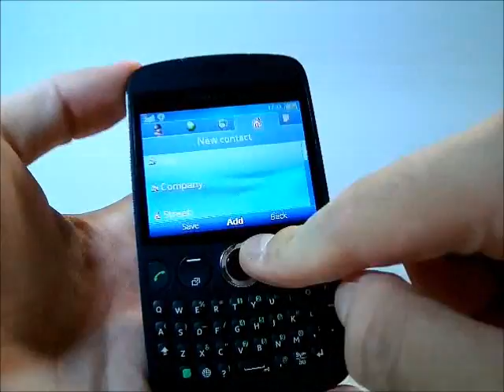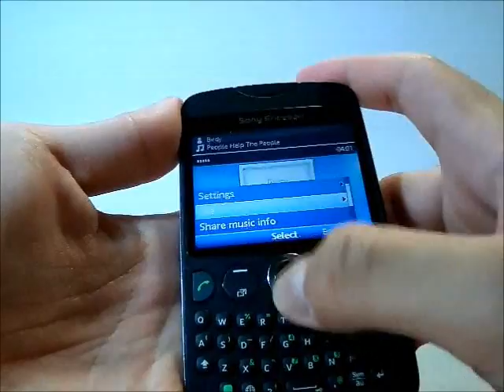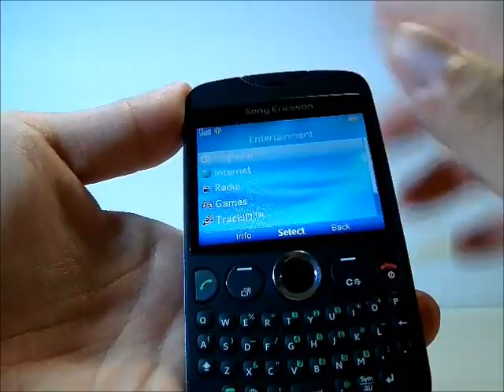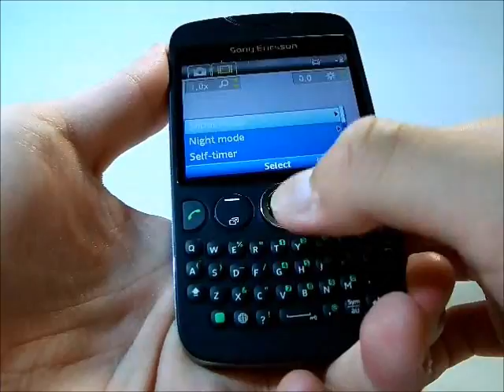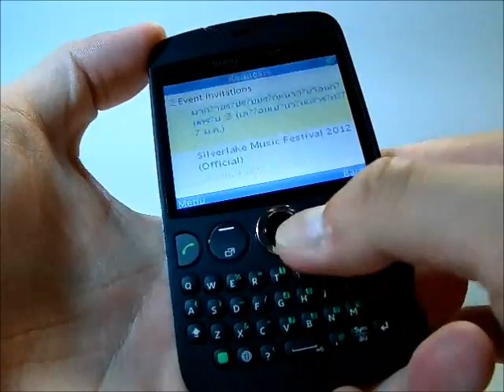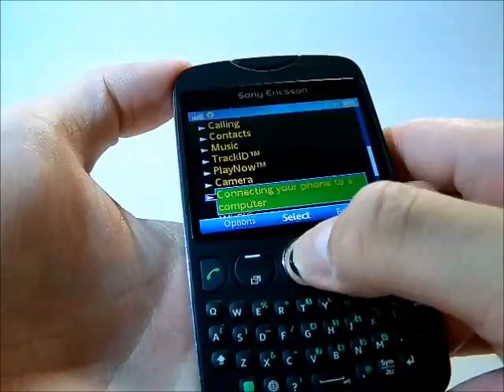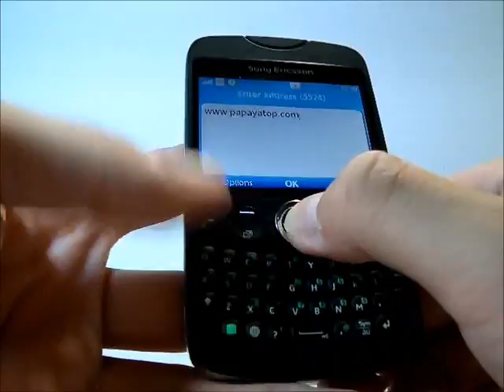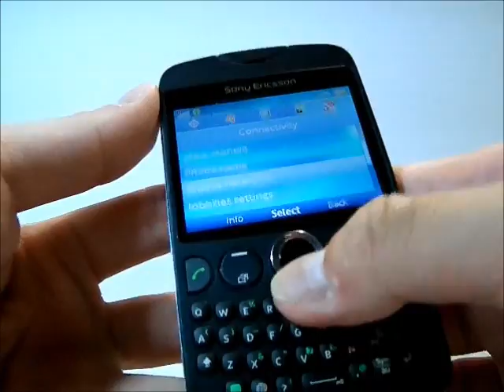[ Review ] : Sony Ericsson TXT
Sony Ericsson TXT

- 2.8" TFT-LCD Screen
- Physical QWERTY Keyboard (4-rows)
- WiFi Connectivity
- Social Hub (Facebook, Twitter, IM+)
- 3.2MP Camera
- FM+MP3, MP4 Player
- 1,000 mAh Li-Polymer Battery

RRP = 3,490 THB (115 US$)